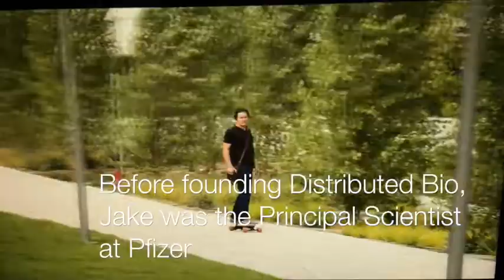Dr. Jacob Glanville of Distributed Bio Talks About How BioTech Is Helping Find A Covid19 Vaccine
BACKGROUND MUSIC REMOVED

Self-confessed 'Immune-hacker' Jacob (Jake) Glanville PhD, is the Founding Partner, CEO & President of Distributed Bio Inc, a San Francisco based team of Computational Immuno-engineers using cutting edge technology to fast-track humanity's race to find cures for deadly viruses, including the latest strain of the Coronavirus: COVID-19.

The whole video contains a wealth of insightful information but If you are only interested in Coronavirus, you can skip to 23:55 on the timeline.

Created by Thushan Jayaratne, The MindFull Channel aspires to be the catalyst of instigating and inculcating a culture of Mindfulness in our lives. The MindFull Channel believes that individuals, communities, societies, countries and the world is only as good as the content that feeds their minds and enriches their souls. TMC intends to create uplifting and empowering content for our viewers.

We understand the importance of knowledge which helps us make MindFull and informed decisions in our lives. So we will be talking to people from all walks of life including but not limited to Creative thinkers, Innovators, Industry experts, Scientists, Mental Health Professionals, Philosophers, Athletes, Empowerment agents and everyday heroes from Sri Lanka and around the world.

The MindFull Channel will feature 1-on-1 interviews, Expert opinions, Community discussions and Talk shows on intellectually stimulating subject matter. The idea is to inspire New thinking and a Critical Analysis.